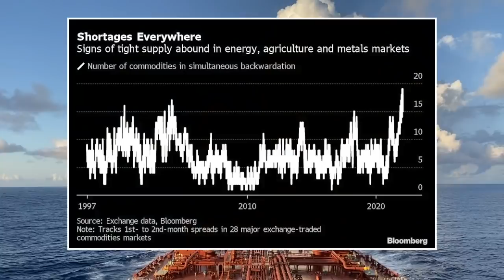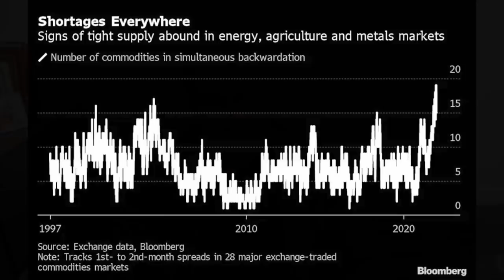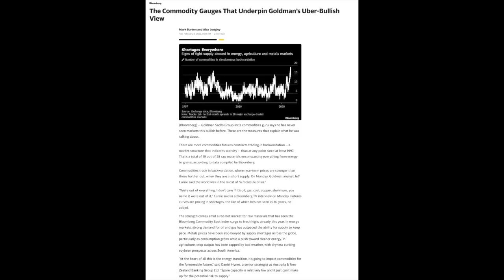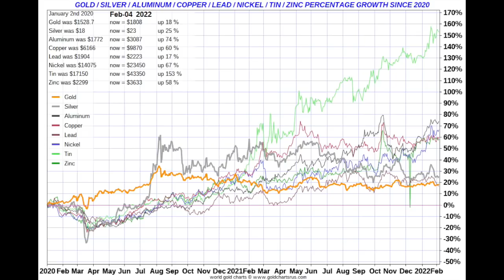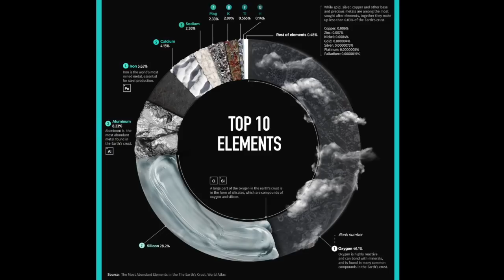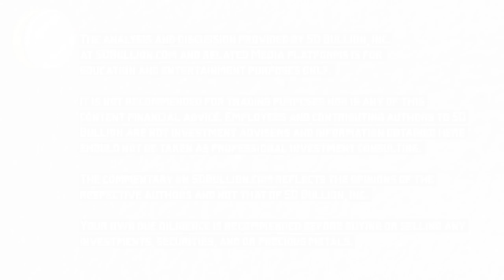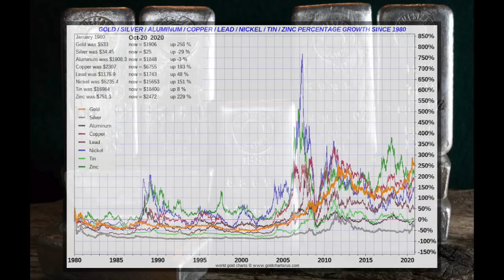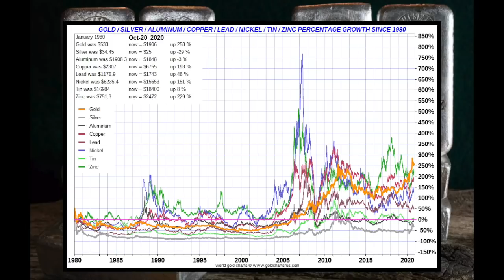Molecular in a Monetary Crisis Context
Of course, anyone with a functioning memory and even this 2014 US Senate hearing illustrates that powerful commodity desks at banks like Goldman Sachs often hold outsized control in our nation's physical commodity markets.

2014 US SENATE Investigation on WALL STREET BANK INVOLVEMENT WITH PHYSICAL COMMODITIES

Jeff Currie is the same guy who just a year ago on CNBC stated that in the silver market, the presumably dominate COMEX derivative shorts are the ETFs, insinuating at the time that retail investment demand for silver bullion could have little effect on prices

The explosion and rapid expansion in fiat currency supplies ongoing, stand to increasingly drive more secular inflation to come.

More and more silver and gold bulls like myself think that owning prudent positions in value suppressed physical gold and silver bullion for the long haul now, not later, makes prudent common sense.

Just pause and look at how poorly precious metals have been relatively valued since the last time the fiat monetary system got taken to the woodshed in early 1980 at the end of this video.

Bullion bulls like myself are not merely betting on a building commodity supercycle and 'molecular' tightness on available commodity supplies, but also a much more important structural store of value crisis ahead.

Instead of waiting for large often manipulative commodity desk head gurus to one day tell the masses to buy silver and gold, likely when it gets relatively fairer valued higher and prohibitively more expensive and hard to find.

Why not get a prudent bullion position acquired now while it's still relatively cheap versus other asset classes and base metals?

That's all for this video.

As always to those out there, take great care of yourselves and those you love.